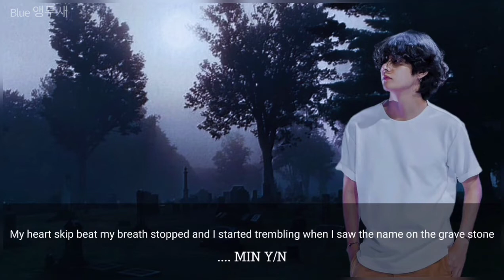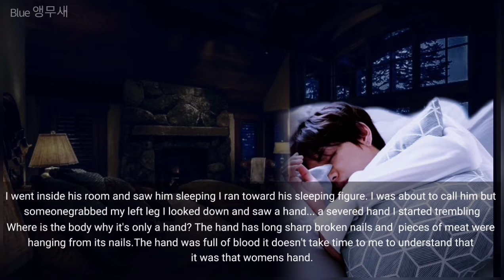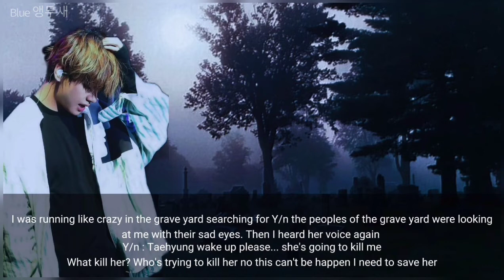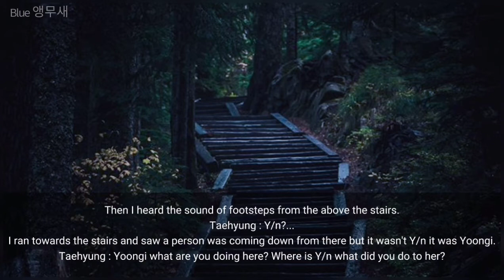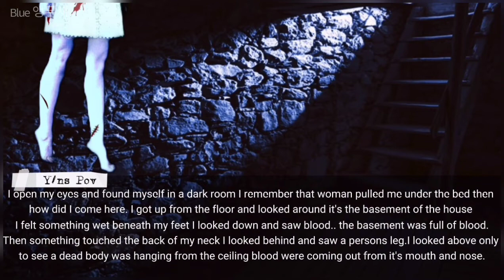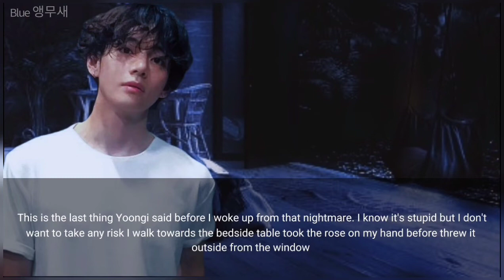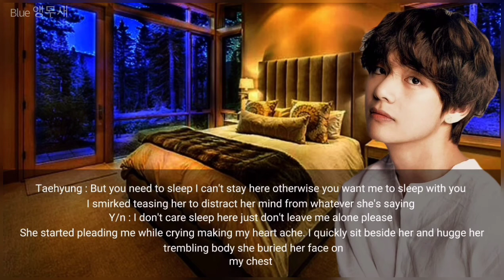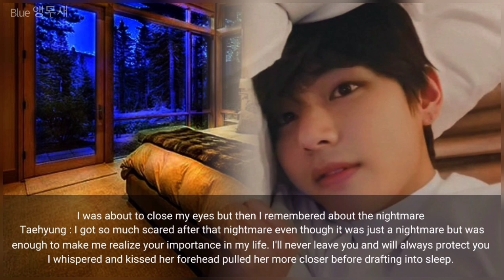Cursed Soul Episode 12「Kim Taehyung Horror Romantic FF」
Kim Taehyung the famous photographer who loves solitude places so he buys a house in the forest. And now he is on his way to the new house. But he don't know about the fact that this path will change his life in a good a way or a BAD WAY.

Soon he is going to meet his love of life Min Y/N and a Cursed Soul ALYSSA

Only the edit and Storyline is mine